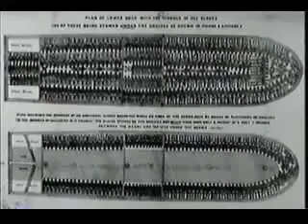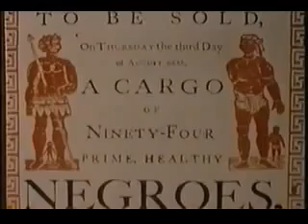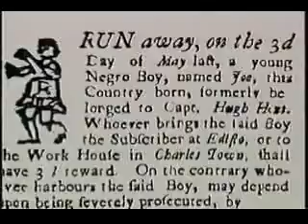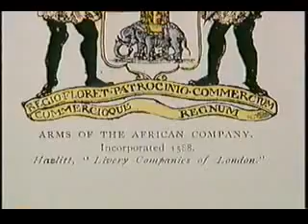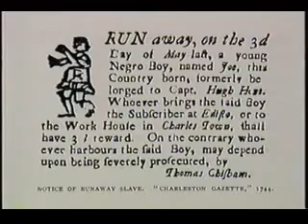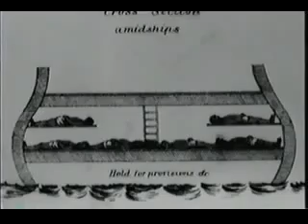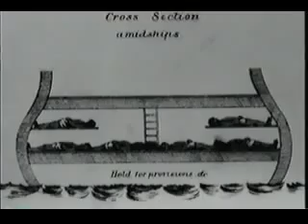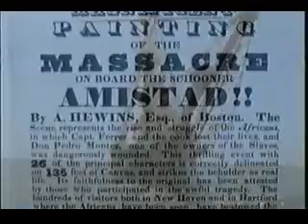Roots: The Middle Passage | History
Historians talk about our changing understanding of the horrors of the slave trade's "middle passage" from Africa to America.

amistad.

Narrated by Debbie Allen For weeks, months, sometimes as long as a year, they waited in the dungeons of the slave factories scattered along Africa's western coast. They had already made the.

Scene From the movie "Freedom," borrowed for educational use for my 8th grade U.S. History class. It depicts slaves aboard a slave ship on a course for South Carolina. Great clip for showing.